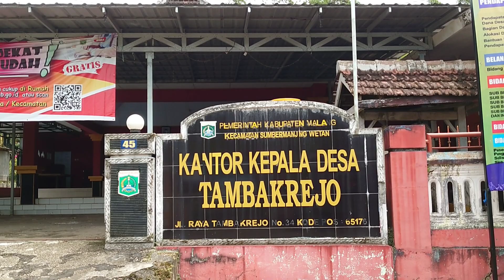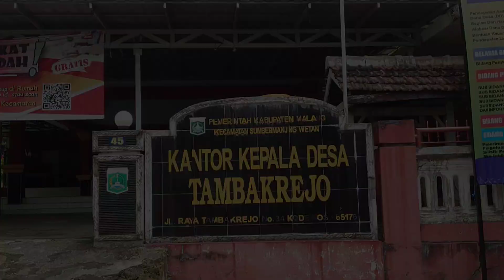Desa Mayoritas Kristen di Bibir Samudra Hindia.